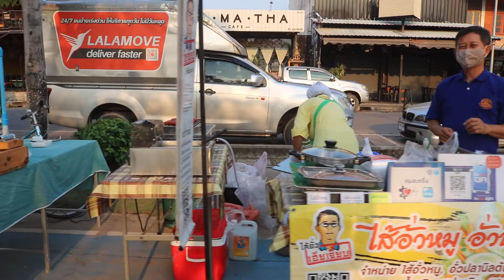ตลาดSME ชิม ชอป แชร์ แลกว๊านพะเยา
ตลาดSME ชิม ชอป แชร์ แลกว๊านพะเยา..ทุกวันพุธ ตอนเย็น ริมกว๊านพะเยา...(16มีค.255)